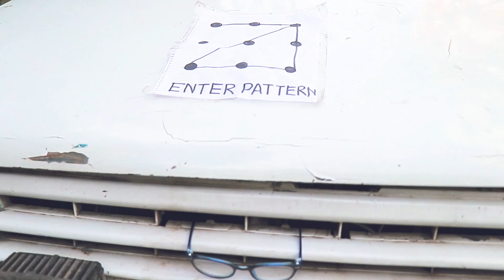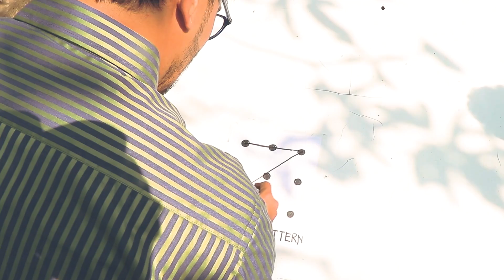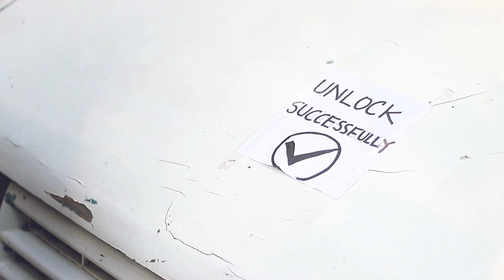Haha Car || হাহা কার || the bekar tubers || bangla funny video 2019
The Bekar Tubers funny Video // HAHA car

The following Content is not a realistic depiction.
It is a fictional event.None of what you are about to see isn't actually happening. This is a funny video,Only for entertaining purpose.

If you need to contact with us .
Link:

Mr. Shamrat Khan

If you want to get our new video then subscribe our channel.must be comment and share our Video.Your comment is our inspiration.And If you have any objection about our content then you can share with us very frankly.

 Stay Happy & Stay with The Bekar Tubers

###  WARNING ###

This content is Copyright to The Bekar Tubers. Legal action will be taken against those who violate the copyright of the following material presented!